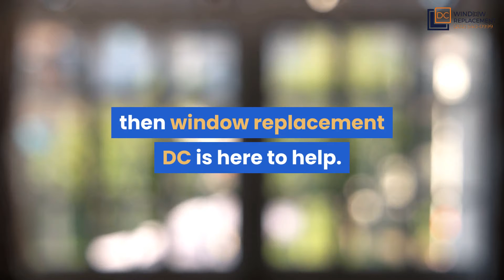Window Replacement Washington DC - Professional Window Installation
Video Script:
Replacement Windows & Doors – DC Windows
If you’re looking for new windows, then window replacement DC is here to help. We’ll connect you to experts who are experts in all types of window replacements:

New Windows
New Casement Windows
New Bay Windows
New Jalousie Windows
New Transom Windows
New Storm Windows
New Sash Windows
New Egress Windows
New Single Hung Windows
New Double Hung Windows
New Arched Windows
New Awning Windows
New Bay Windows
New Bow Windows
New Casement Windows
New Egress Windows
New Garden Windows
New Glass Block Windows
New Hopper Windows
New Picture Windows
New Round Circle Windows
New Skylight Windows
New Sliding Windows
New Storm Windows
New Custom Windows
DC Windows Pros in Washington
With over 7 product lines from the biggest brands like Pella Windows and Thompson Creek, our home window installation & window replacement professionals are here to provide you with the best solution for the best prices.

Whether it’s commercial window installation or home window installation, give us a call.
When it comes to commercial window installation, Window Replacement DC works with all types of businesses, whether you’re small or big. For home windows, give us a call to get a free estimate. We understand that for more people, getting new replacement windows & doors are more than just about the curb appeal, it’s about getting the right service professionals through the right window companies. Above you’ll find a list of our service area – check to see if your zip code is included.

New Paneled doors
New Metal doors
New PVC doors
New Flush doors
New Battened & Ledged doors
New Bamboo Doors
New Glass Doors
New Aluminum Doors
New Wooden Doors
New Timber Doors
New Fiberglass Doors
New FRP Doors